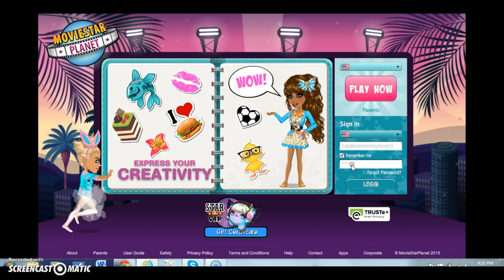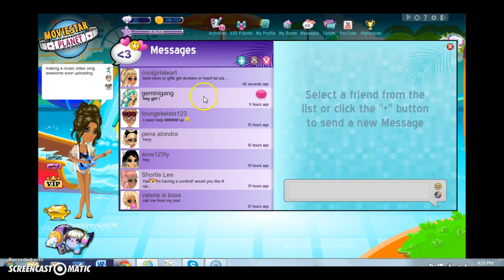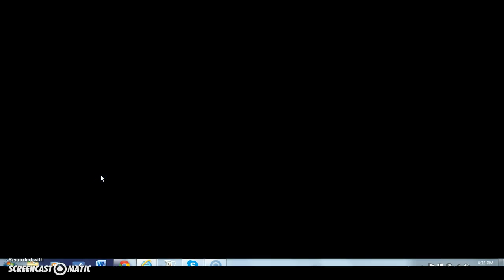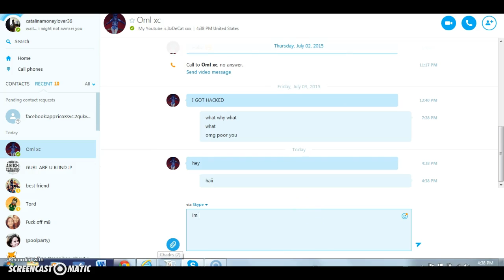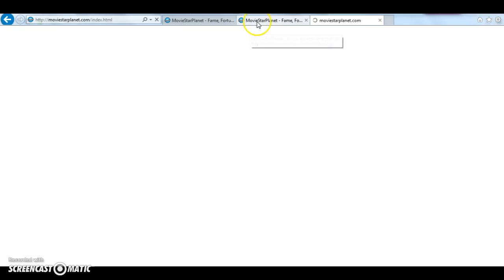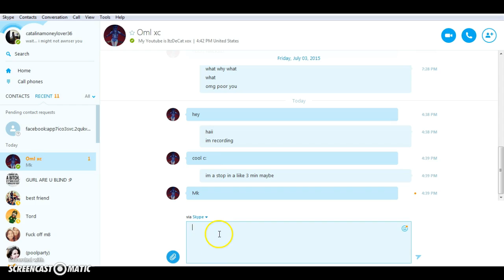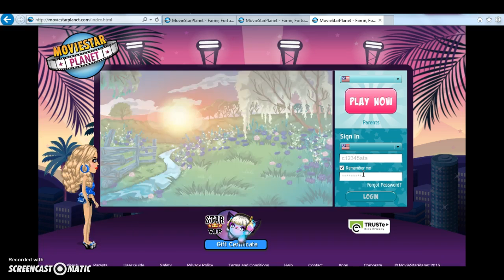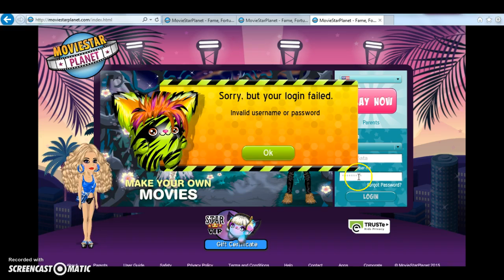im bored msp cata